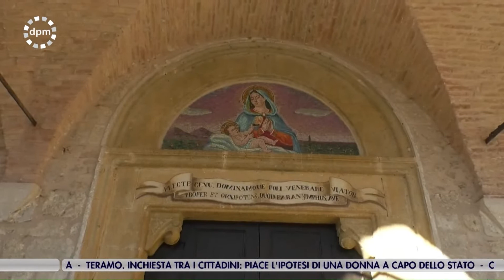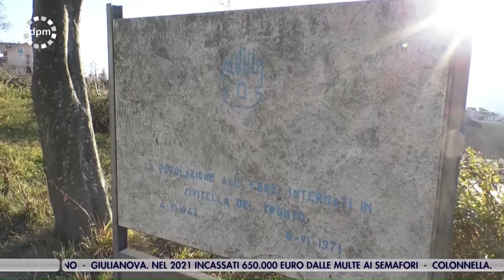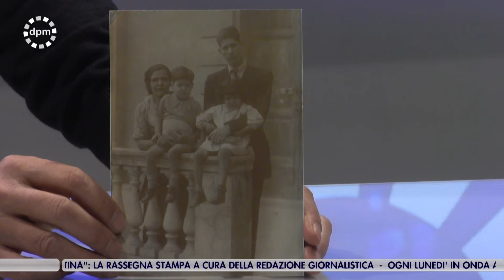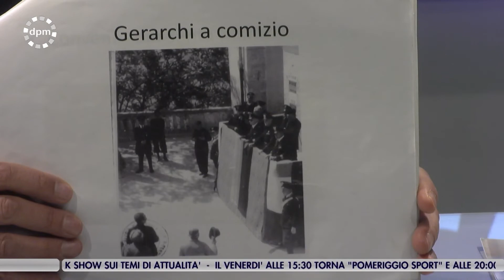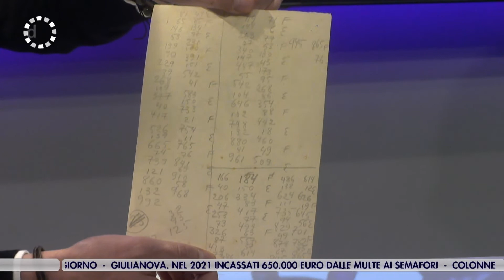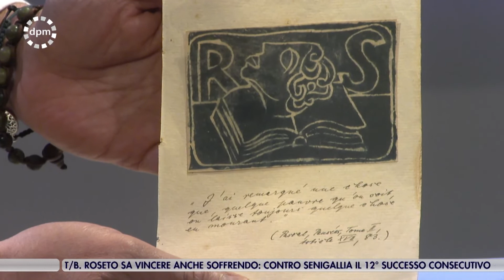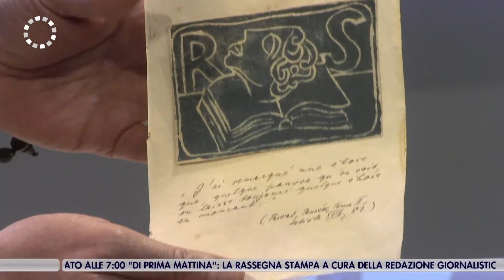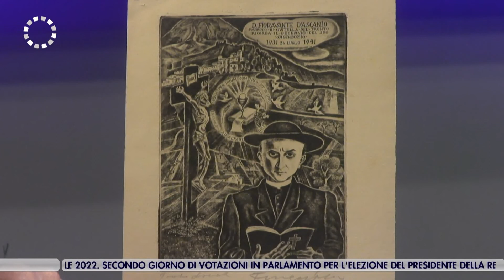Di Prima Mattina del 26 Gennaio 2022